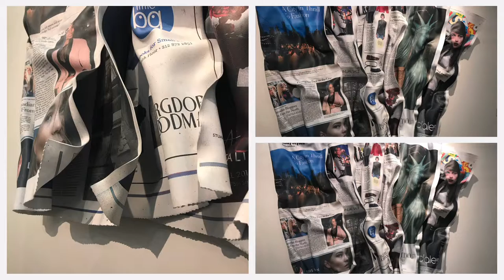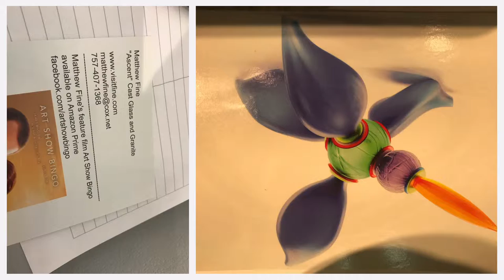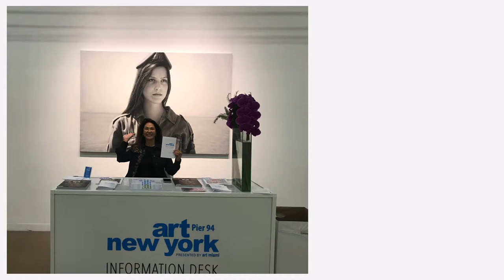Art New York pier 94 may 2019